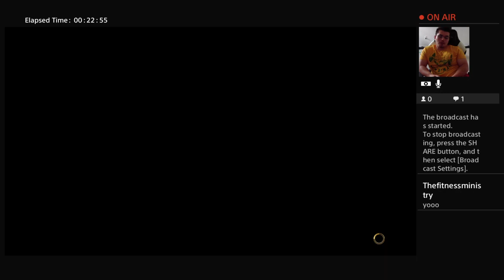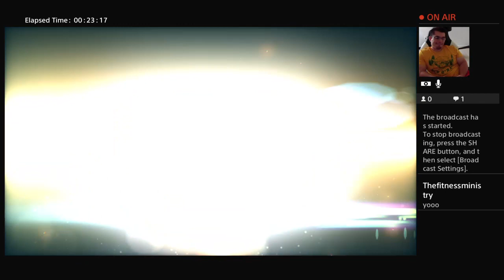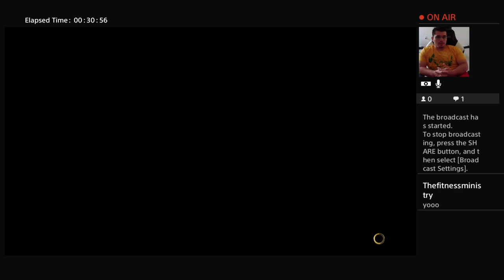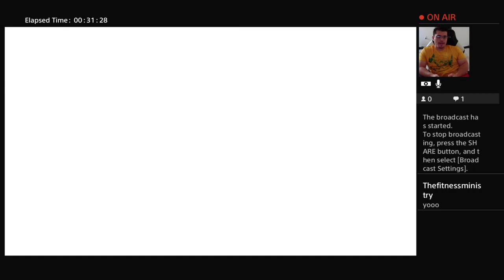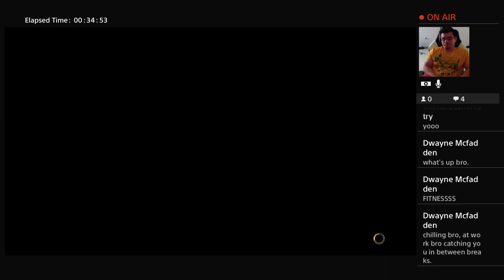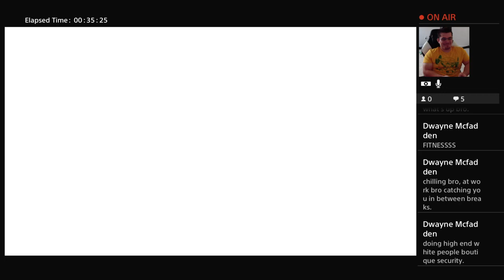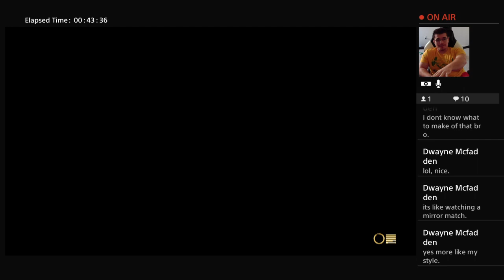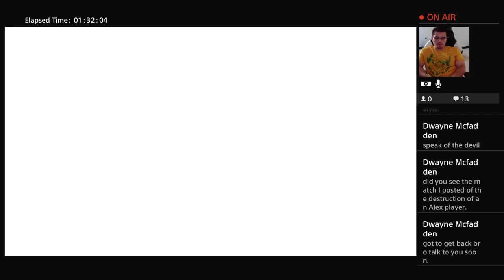Getting accustomed to higher level play, super platinum Ken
Casual training